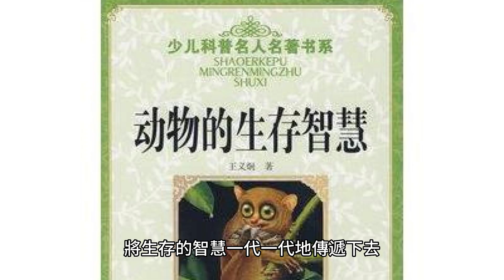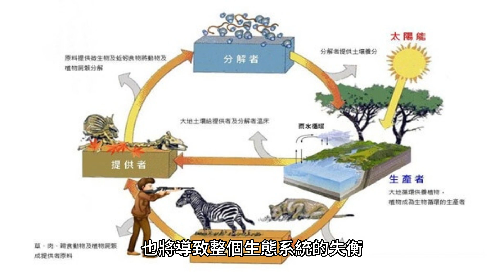地球最後的奇觀：非洲動物大遷徙的生存奇蹟與挑戰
這篇文章將深入探索非洲動物大遷徙的壯闊與生存奇蹟，揭示生命的堅韌與毅力。同時，我們關注人類活動對這一自然現象的影響，探討氣候變化與棲息地破壞對生態系統的挑戰，以喚起大眾對保護自然環境的認識與行動。